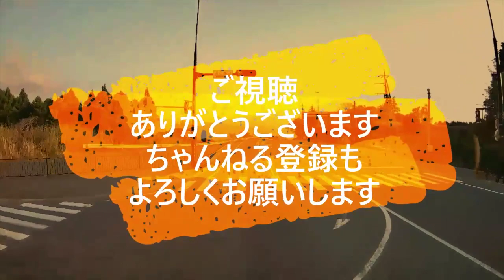迷惑運転者たち No.1436 バックで 電柱！・・ブチ切れる 運転手・・バキっと やった！・・【トレーラー】【車載カメラ】